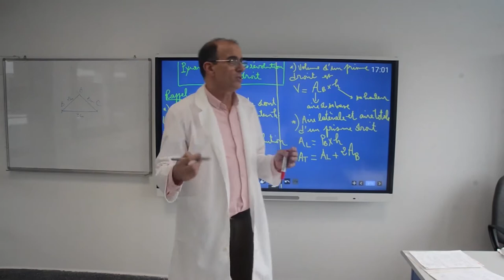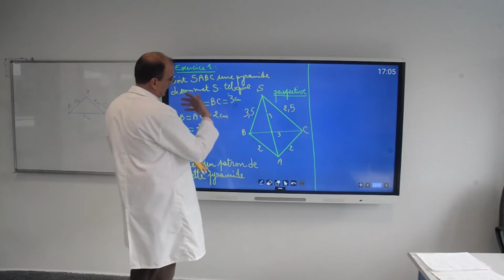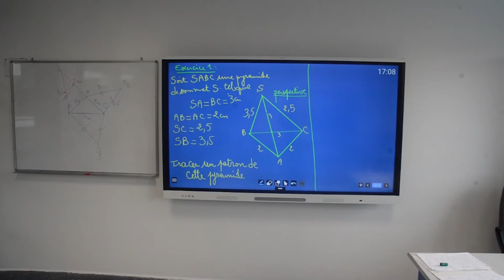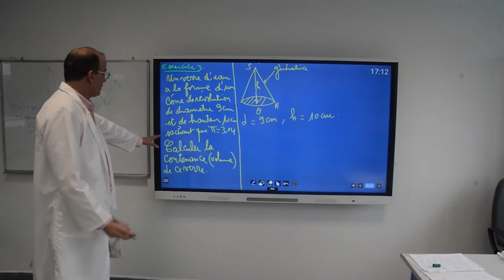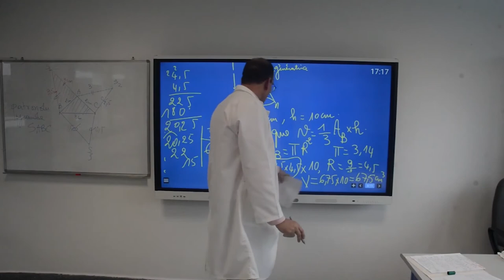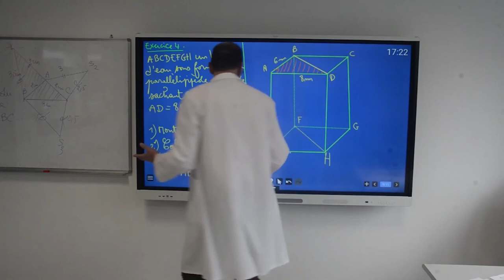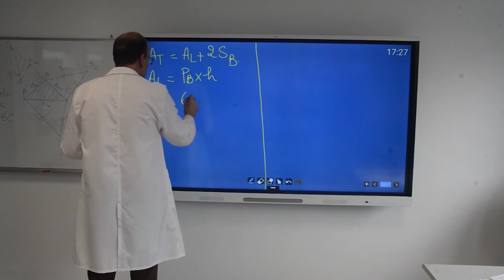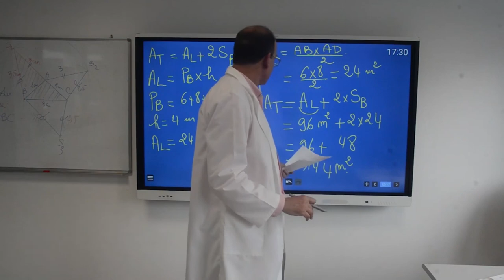2AC MATH 2AC PYRAMIDE CONE DE REVOLUTION PRISME DROIT REVISION